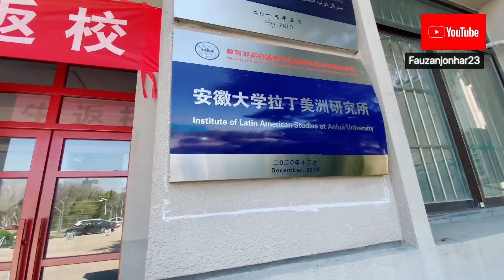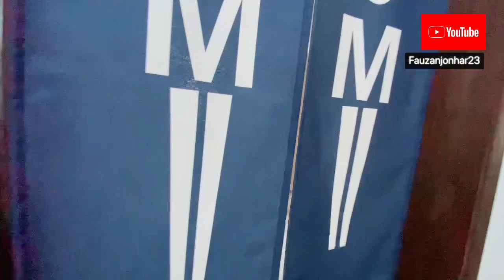(WOW…mahasiswa Colombia bisa bahasa Indonesia) ANHUI UNIVERSITY CAMPUS TOUR 🇨🇳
Kembali lagi bersama saya Fauzan Aziz Maulana di Channel YouTube @fauzanjonhar23
WOW MAHSISWA COLOMBIA BISA BAHASA INDONESIA 😁😱

This video is the Official  about Campus Tour.
This video provides all the details which the students need to know about the campus of Anhui University, Hefei, China, the facilities the campus provides, Hostel rooms, various rules/regulations, sports facilities, the mess area, various labs etc.
I would be showing you the inside of the Anhui University, China.
Dan ini adalah video tur kampus di part terakhir dan yang belum menonton part 1 dan mungkin bisa ditonton dan baru menonton part 2 atau part terakhir ini.

Bagaimana kelanjutannya video tour campus ini 😁🤣